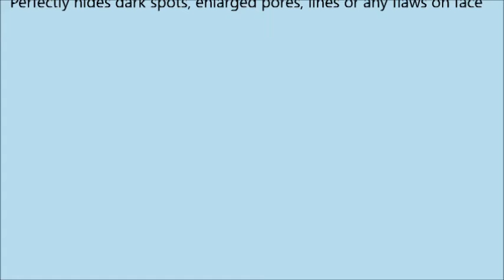Becca Ultimate Coverage Concealing Creme, No Banana, 0 16 Ounce